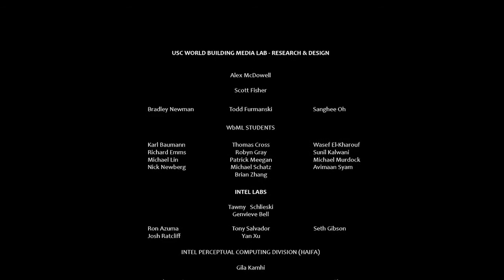Leviathan at Intel CES 2014 Keynote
The Leviathan Project was a VR / AR research project I worked on as the Senior Research Associate at the USC World Building Media Lab with students and Lab Director Alex McDowell. The research is inspired by the steampunk tale Leviathan penned by author Scott Westerfeld (Simon and Schuster, 2009) about a fantastic WWI adventure aboard a flying whale, and interactions with a world of genetically fabricated beasts.